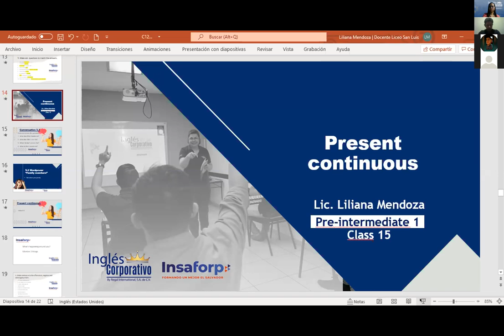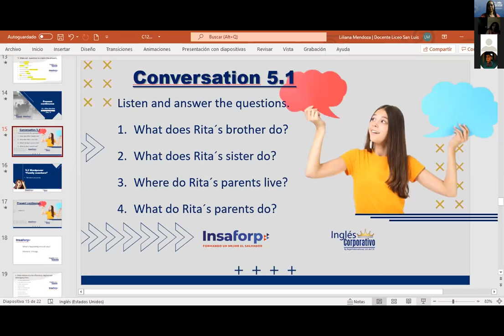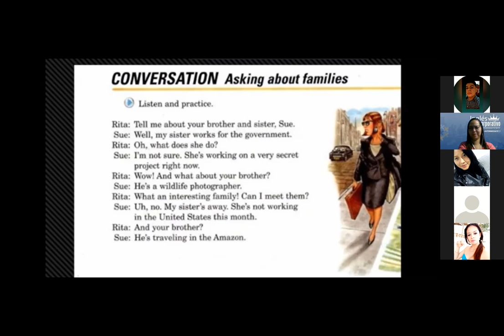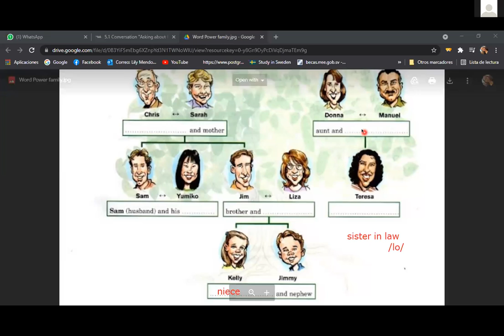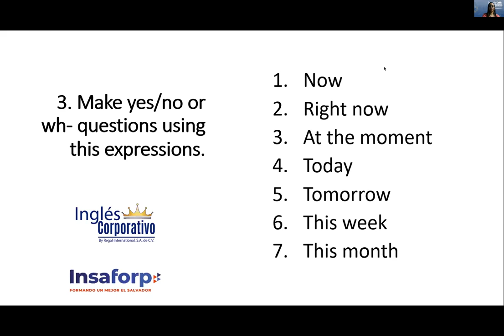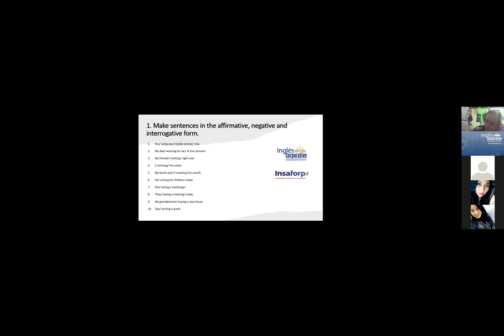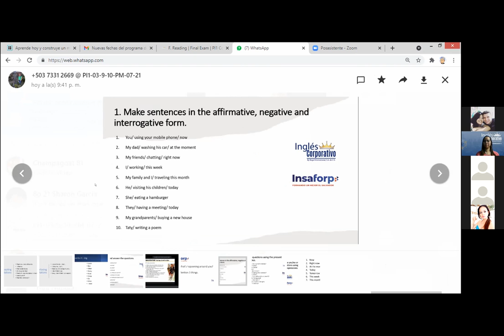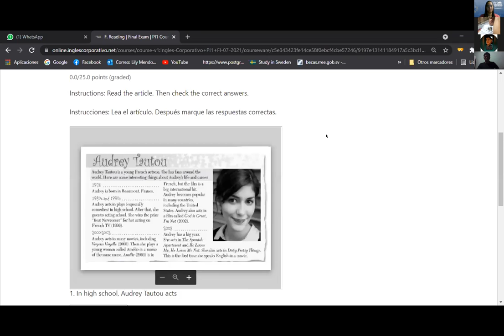Ingles Corporativo- Present continuous (Review & practice). DAY 15